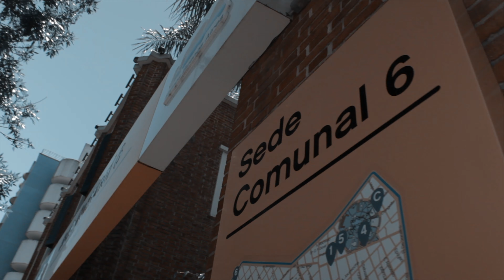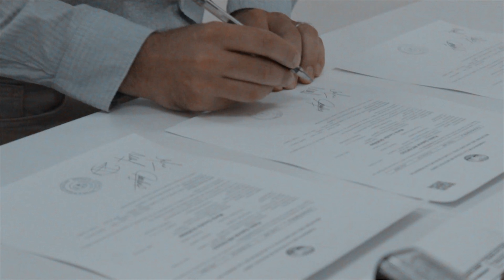Video | Ceci & Pablo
Emotional Wedding Video created for my newly wed friends on 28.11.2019, in Buenos Aires!
Thank you for letting me capture this wonderful moment.

Edited in Adobe Premiere Pro, recorded on Canon T3i camera, CAMERON VS700 PRO stabilizer, and RODE VideoMic GO mic.

Video creado para mis amigos recientemente casados el 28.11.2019, en Buenos Aires!
Gracias por dejarme retratar este hermoso momento.

Editado en Adobe Premiere Pro, grabado en cámara Canon T3i, estabilizador CAMERON VS700 PRO, y micrófono RODE VideoMic GO.